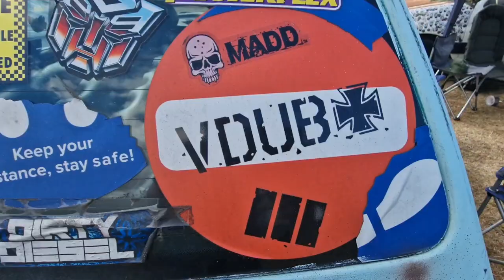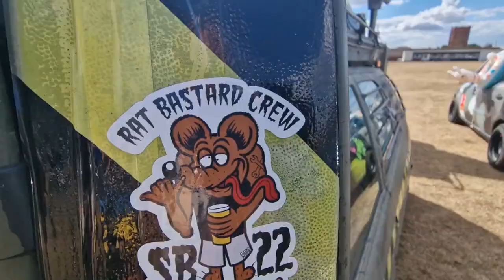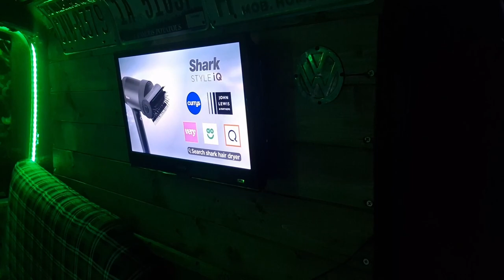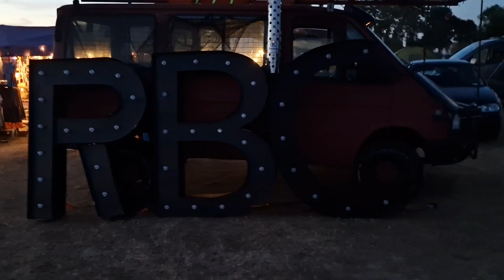VW T4 AT RAT BASTARD CREW SUMMER BASH 2022. car show. vanlife vag event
cool rat vehicles of all types. tour of the rat bastard crew crew summer bash.

vlog of my weekend at vanlife festival.